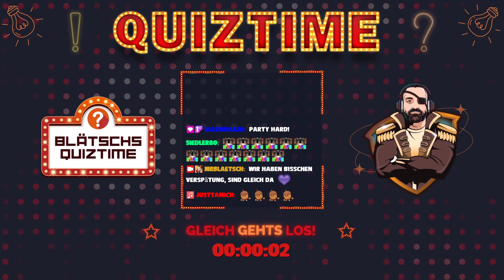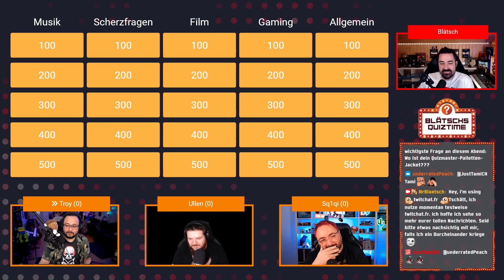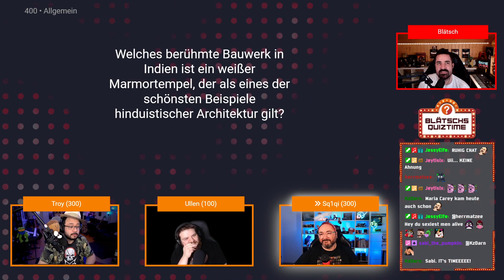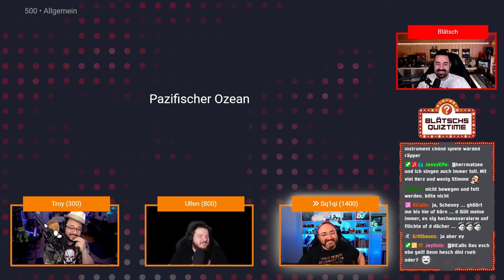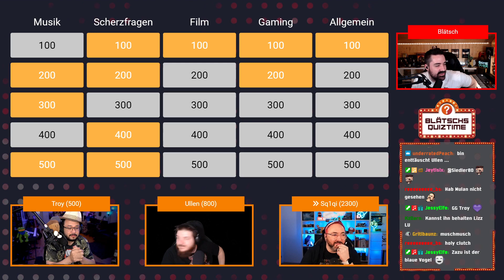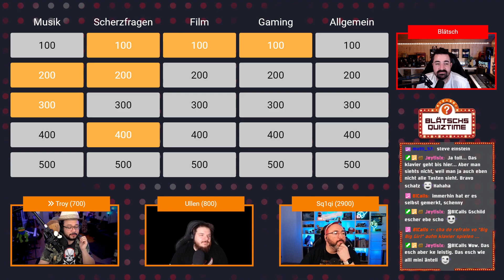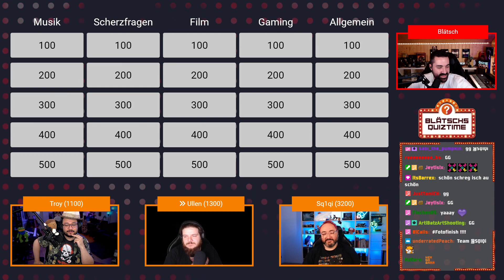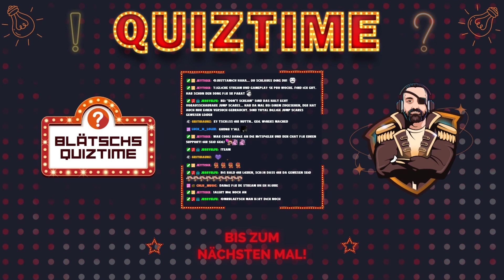Quiztime #001 | Mit @sq1qi @TROYHAMMAREN und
Das Format "Blätschs Quiztime" erfreut sich auf seinem Twitchkanal grosser beliebtheit. Drei Streamer kämpfen in einem Jeopardy ähnlichen Spiel um die Krone des Monats. Viel Spass bei Blätschs Quiztime!
Über Blätsch:
Ich bin ein begeisterter Musiker, Komponist und ausgebildeter Dirigent. Musik war für mich als Multiinstrumentalist schon immer Überlebenswichtig und dies ist ein Weg, meine Faszination auszuleben. Als begeisterter Trompeter bin ich in der Blasmusikwelt aufgewachsen. Diese liegt mir neben der allgemeinen Musik und der Filmmusik (welche ich auch selbst komponiere) besonders am Herzen. So versuche ich, die dicke Staubschicht, welche dem Image der Blasmusik aufliegt, wegzufegen. Blasmusik ist mehr als einfach Marsch und Polka. Wenn ihr mir nicht glaubt, folgt meinen Kanälen und ich werde es euch beweisen.

Transparenz und Productplacements:
Um den ewigen Diskussionen über Bezahlvideos und Produkte nicht auch ausgesetzt zu sein, erfahrt ihr jeweils in diesem Abschnitt, was fremdbezahlt ist und was nicht. Es ist immer alles deklariert.

[✖] Studio: Die Klangfabrik Blättler ist mein eigenes Tonstudio.

Geschäftskontakt:
Euch gebührt mein Dank:
Besten Dank all meinen Unterstützern!